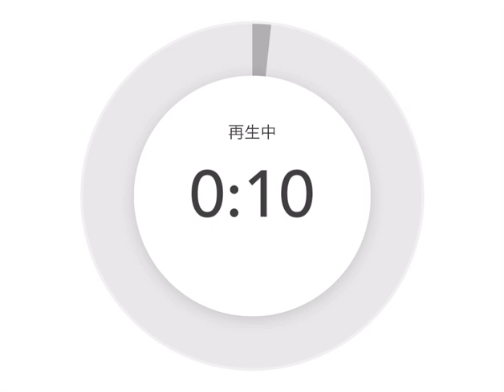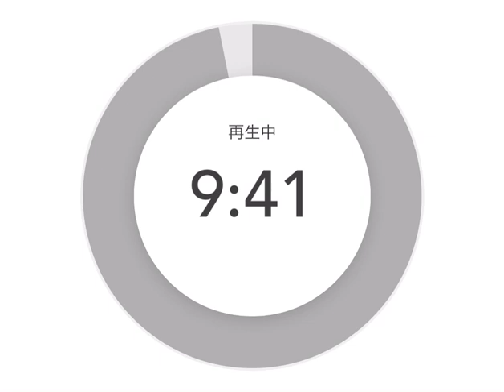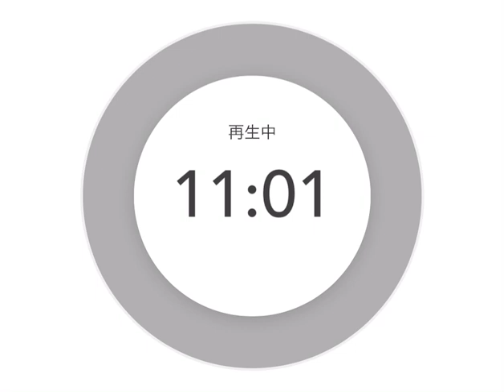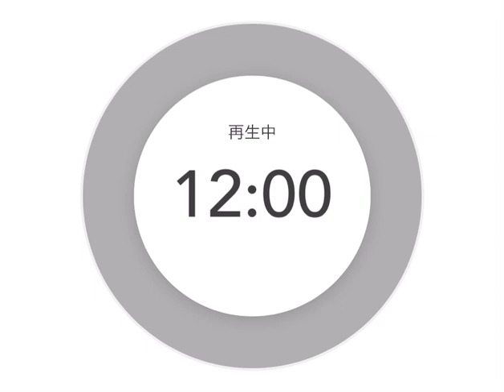目標振り返ってたら…壮大な愚痴をしゃべってしまった💦